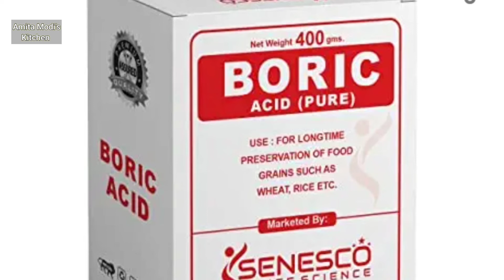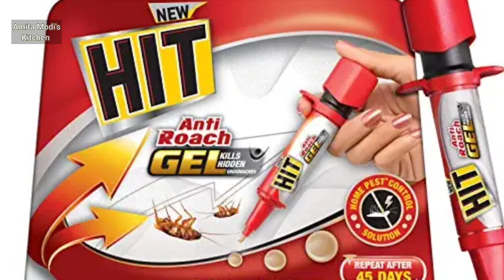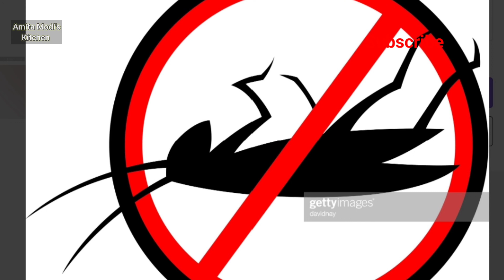गारंटी है जिंदगी भर कॉकरोच छिपकली और चीटियां आपके घर के आसपास भी नहीं घूमेंगे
kitchen tips
 cockroach bhagane ka gharelu
 cockroach kaise bhagate hain Ghar
 chhipkali bhagane ka
 chitiya bhagane ki tips
 Barish Ke Mausam Mein Kuchh important kitchen
 kitchen tips
 Ghar Se cockroach chhipkali chitiyan Kaise bhagaen
 cockroach bhagane ka ramban
 ghar mein gandgi Dur kaise
 ghar mein positive energy Kaise
 ghar mein vatavaran Shuddh kaise
 Namak Ke Pani Se pocha Lagane ke fayde
 insect cleaning trics
 kitchen Ki Safai Kaise Karni chahie
 mahatvpurn kitchen
 important kitchen
 Aisi kitchen tips Jo aapke paise aur Samay dono bachaegi
# घरेलू किचन टिप्स
# cockroach ko bhagane ke gharelu upay
# cockroach chhipkali chitiya ko bhagane ke gharelu upay
 हेलो फ्रेंड मैं हूं अमिता और अमिता मोदी किचन  में आपका स्वागत है आज मैं आपके साथ बहुत ही इंपॉर्टेंट किचन टिप्स शेयर कर रही हूं जिसमें हम कैसे घर से कॉकरोच  छिपकली और कीड़ों को आसानी से भगा सकते है आपको मेरी यह टिप्स अच्छी लगे ना तो लाइक कीजिए शेयर कीजिए मेरे चैनल को सब्सक्राइब कीजिए थैंक यू टेक केयर बाय बाय 🙏🏻🙏🏻🙏🏻
my IrsI VIaEO
myfirstvlog
new vloger

pranjal biswas
santosh rokade
vlogs video
Your Queries-
active rahul
first vlog
aryan vlog
myfirstvloog
viral vlog
viral vlog background music
vlog
farmer vlog
fast vlogs
first vlog todayAmazing Kitchen tips and Tricks Cooking Tips|
Amazing Kitchen tips and TricksKitchen Hacks
cooking tips
5 Useful Kitchen Tips and Tricks in Hindi | Most
Important Kitchen Tips | Useful Kitchen Hacks ! Smat
Kitchen Hacks to Make your Life Easier Smart
Kitchen hacks! Useful Kitchen tips and tricks | 5 Smart
Kitchen Hacks to Make Your Life Easier | 5 Amazing
Kitchen Hacks To Speed Up Your Daily Routine | 5
Easy And Smart Kitchen Hacks And Tricks | Useful
Kitchen Tips and Tricks | 5 Smart Kitchen Tips | Useful
Kitchen tips and tricks | 5 Useful Kitchen cleaning
hacks Tips you must follow | 5 Amazing Kitchen
Hacks For Every Occasion Bucket cleaning tips,
Lemon tips kitchen tips
first vlog viral trick
how to viral first vloa.on voutuube